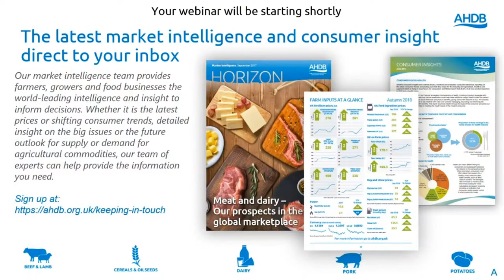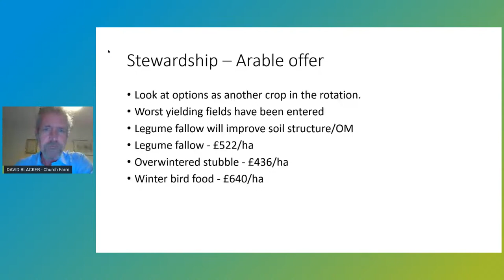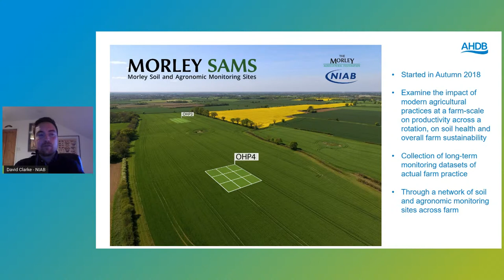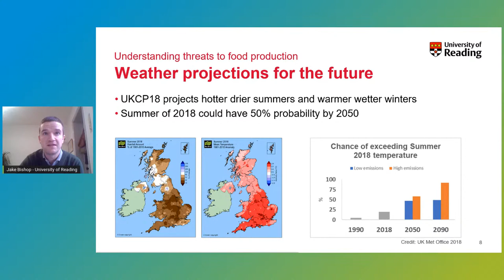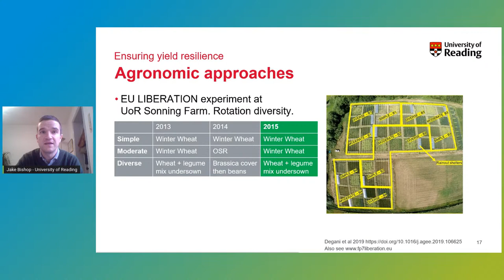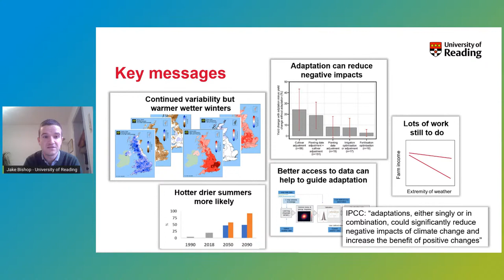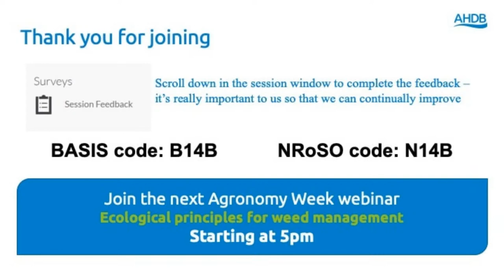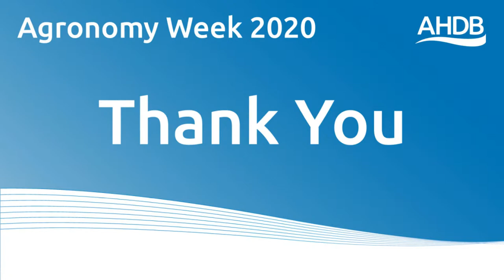Yield resilience in climate extremes Agronomists’ Conference 2020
Each December, AHDB hosts the Agronomists’ Conference. In 2020, the conference was held online (due to coronavirus restrictions) over several days – with elements called ‘Agronomy Week’ or ‘Agronomists’ Induction’.

As we come to the end of what has been another wet autumn, we must look back and question if this is now the ‘new normal’. Can we approach each season hoping it will be better than the last?

During this session, we will discuss trends in UK weather data. We will also consider the weather conditions that UK agronomists and farmers are likely to face in the future and will need to consider when designing crop management strategies.

David Blacker, Church Farm (York) will discuss how the weather has impacted how he farms, and how he has worked to build resilience into his farming system
We will hear from David Clarke about NIAB’s work to understand the impact of soil variation in different seasons. In identifying areas that perform poorly/well in dry/wet years, we can predict profitability.

Dr Jake Bishop will give us an overview of the University of Reading’s work where they aim to develop a better understanding of threats to food production, as well as helping farmers to adapt as unfavourable weather conditions become more common in the changing climate. How can we optimise our systems, rotations and varieties to meet the challenges of a changing climate?

BASIS/NROSO points will not be available to claim for this session after 18 December 2020.